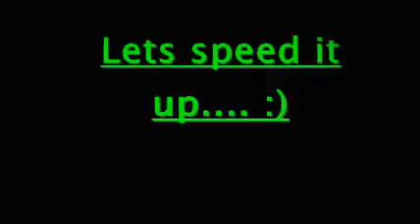Evolution of dance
friend and i doing our version of the evolution of dance at a school assembly :)